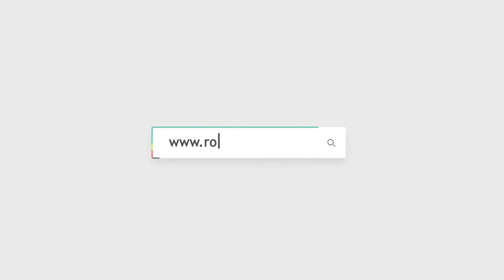Queda de motoneta na RO 010 termina com vítima encaminhada ao hospital de Rolim de Moura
Reportagem: Cleiton Cardoso
Cinegrafista: Cristiano Lira
Edição: Gregório Max